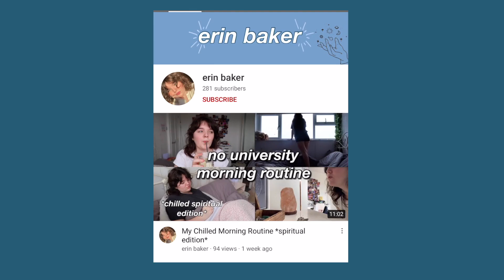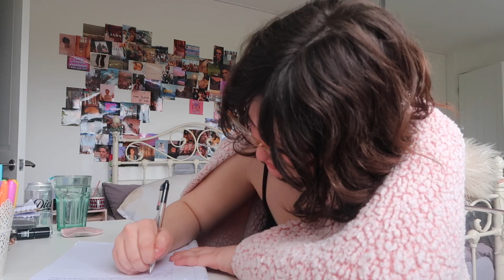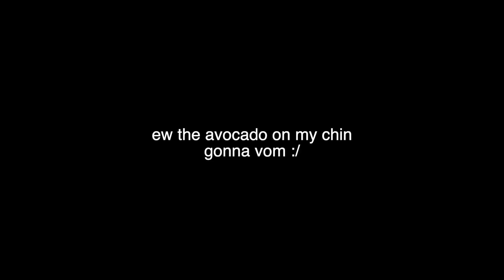day in my life at online university *im bored edition*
day in the life, day in the life of online university, day in the life of online school, vlog, weekly vlog, cancelled, college boys, college students, drunk vlog, truth or dare, online college